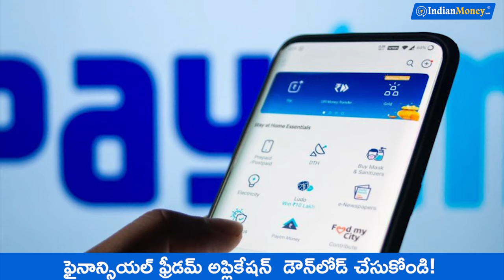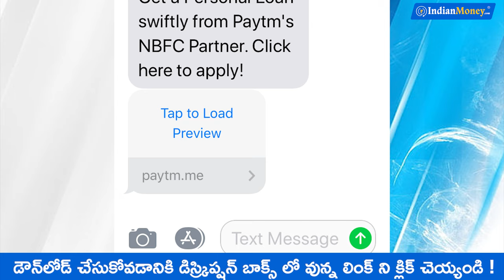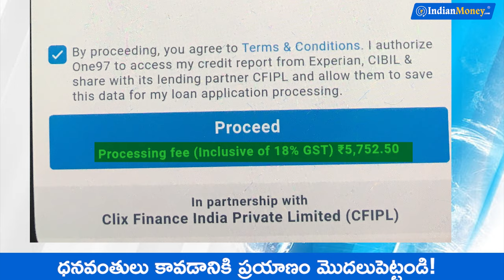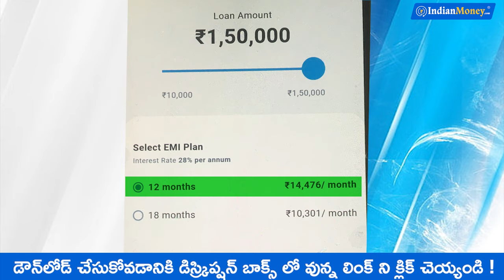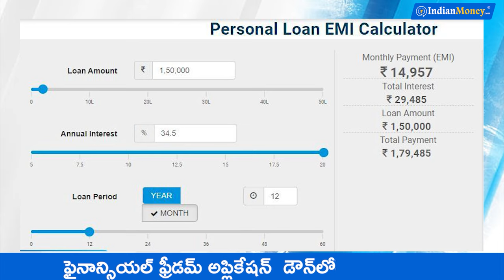Paytm Personal Loan In Telugu - Paytm Personal Loan Interest Rates | How to Apply | Kowshik Maridi